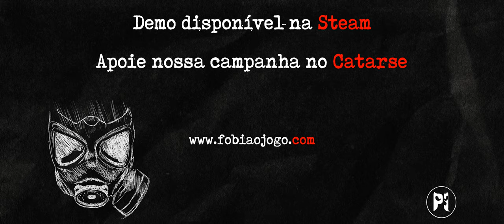FOBIA St. Dinfna Hotel - Trailer Oficial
Fobia é uma jornada imersiva de suspense e investigação que se inicia em um hotel decadente dominado por uma seita tecnologicamente avançada. Essa seita prega a união entre ciência e religião, conduzindo secretamente experiências de aperfeiçoamento humano, envolvendo modificações genéticas e realidades paralelas.

Passado, presente e futuro se chocam em um cenário repleto de puzzles, mistérios e conspirações. Nessa jornada em busca da verdade, o jogador precisará explorar os diferentes mundos utilizando uma câmera, terá que se defender de criaturas monstruosas que espreitam os corredores do hotel e lutar por sua sobrevivência.